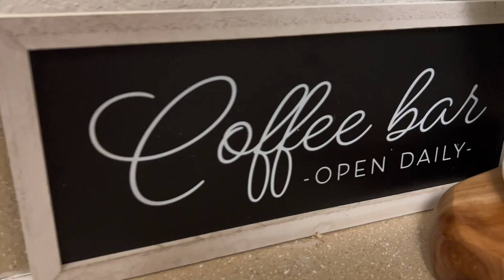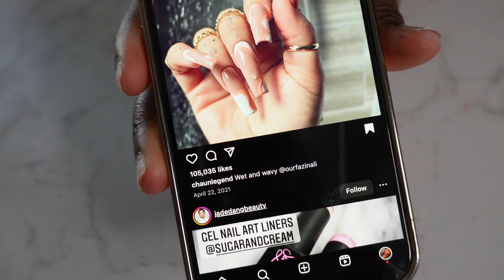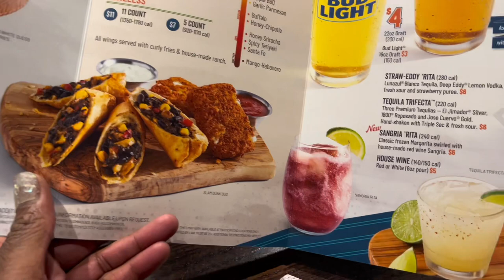Nails talk Too*Watch me Work*Coffee Bar Makeover*Fighting in Ross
~~~Todays Viewage~~~
The time is now y’all been asking and i dont know why i decided today to record NAILS TALK TOO and my nails are a mess but watch me slay my number one client! Also we finally redid the coffee bar for now and i love it 🥰 and why was there drama at Ross!! Enjoy love y’all!! Run up these Watch hours PLEASE!

Make sure your subscribed thumbs up the videos and leave me some comments i would truly appreciate it❤️ we’re on our road to 2k and I’m so appreciative of you all! So please 🙏🏽 Laugh and enjoy the video love yall lots🥰

Also spread the word to everyone you know cause it’s about to be POPPIN 💃🏽

Here you will find Vlogs,challenges,weight loss,thick girl motivation,nails,DIY’s,try on hauls, and so so much more 🤪

~~~Amazon Links~~~

UV LED Nail Lamp, Gugusure 168W...

(NOT Necessary but Grateful)

🥳❤️Recommended VIDEOS 🙏🏽😘

Bruno tik tok: brunopawz412

Business ONLY!

Love you guys and thanks again for watching and go like some previous videos tell me what you think 🤔

GOD BLESS YOU ALL ! And don’t forget
PRAY IT CHANGES EVERYTHING 🙏❤️😘